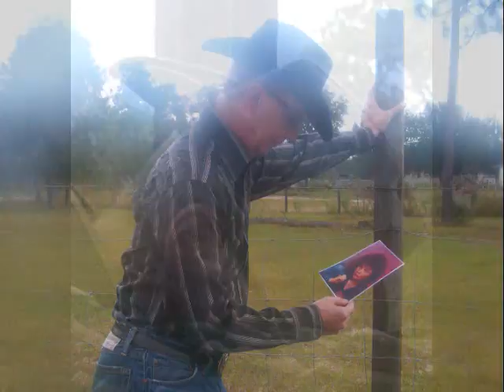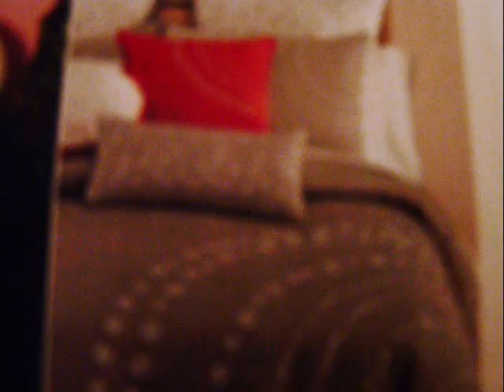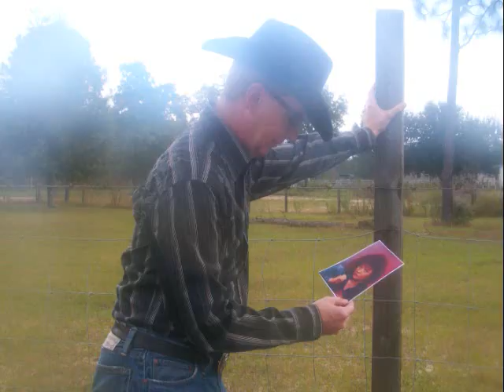Rainbow At The End from the album destiny by George Arthur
Life as its ups and downs, but if you see it through and don't give up you can see the rainbow at the end !